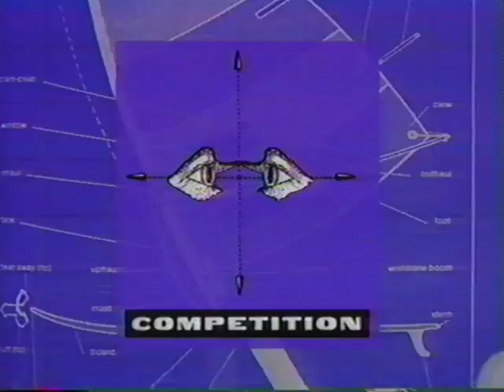Maui Molokai Channel Sail Race circa 1991-92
Great footage of the Maui Molokai Sail Challenge from 1982 featuring a bunch of different sailing craft, Dan Cortes, and a very hawt Pamela Anderson.